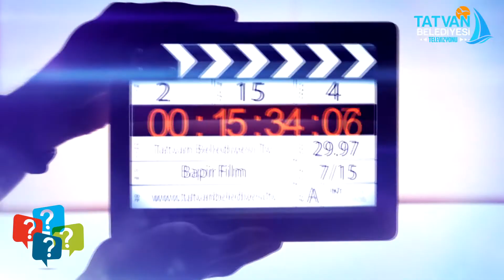Merak Ediyoruz. Yeni Bölüm